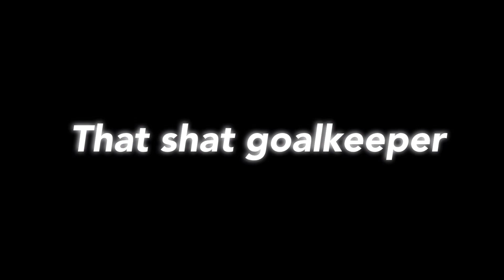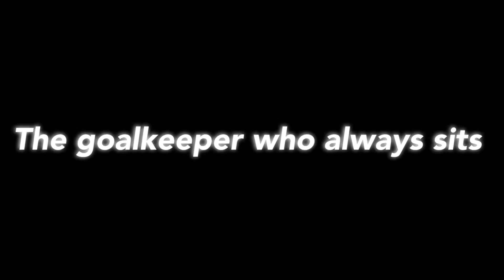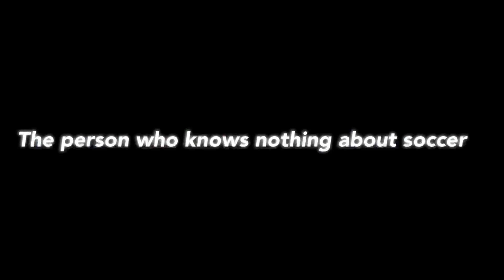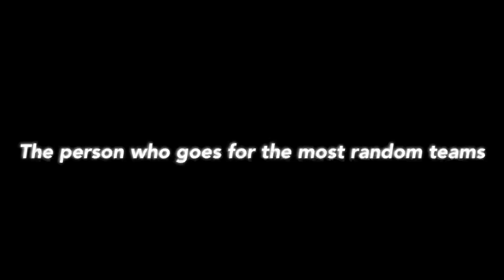Soccer/Football Fans and Players Stereotypes! (Ft TeamLogz)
About 99% Sure another video will come out tomorrow!